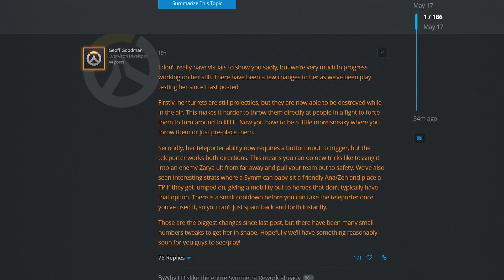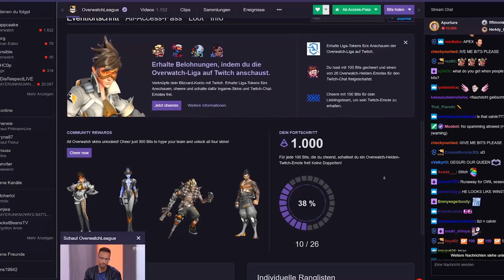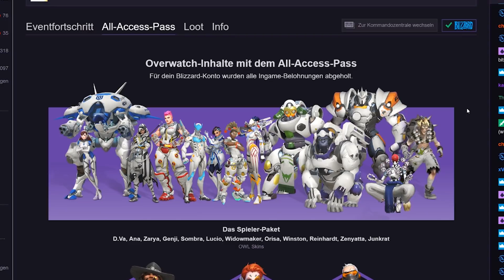Neue Symmetra Rework Infos | 12 neue Overwatch League Skins ★ Overwatch Deutsch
Es gibt neue Infos zum Symmetra Rework. Zudem 12 neue Overwatch League Away Skins.

►Meine Technik: (Ref Links)
Gaming Monitor